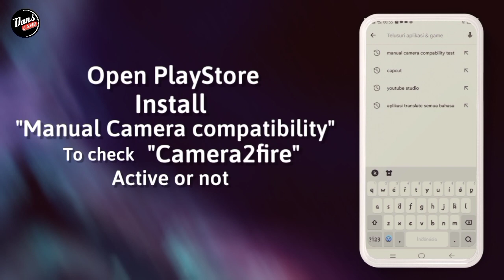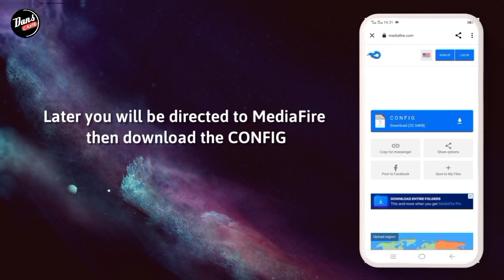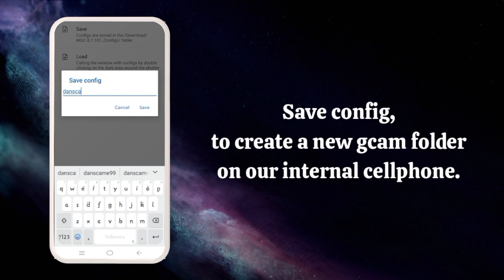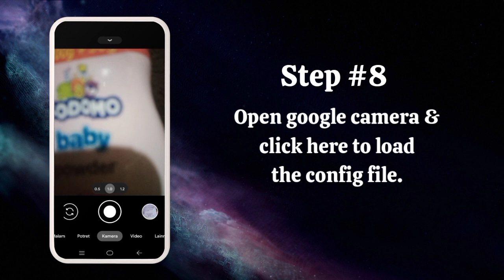Cara Pasang Gcam BSG 8.1 Oppo A12 Android 11 🔥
GCAM BSG OPPO A12 - GOOGLE CAMERA OPPO A12

⛔ Perhatian..
Disini Saya Menggunakan OPPO A12 , Kalian bisa download gcamnya usahakan Kasi tags di komentar ya sob..

☣️ CONFIG
DOWNLOAD CONFIGNYA DI SINI⬇️⬇️